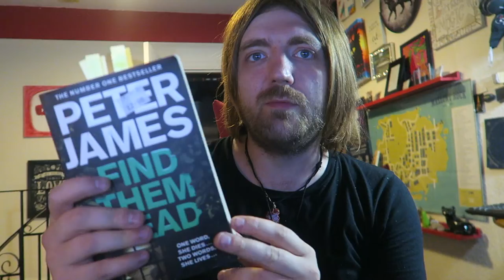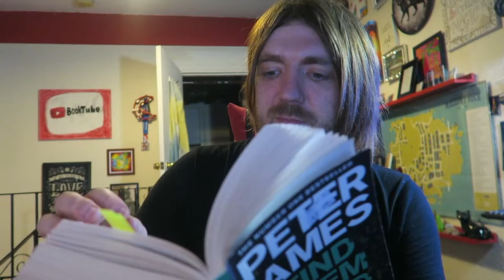Peter James - Find Them Dead [REVIEW/DISCUSSION]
Here goes!

BOOKS MENTIONED:
Peter James - Find Them Dead